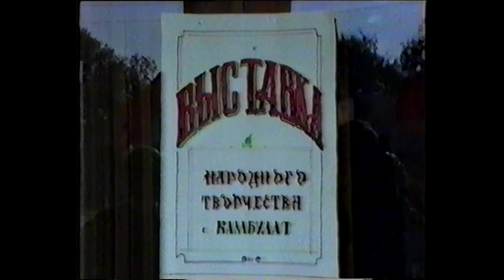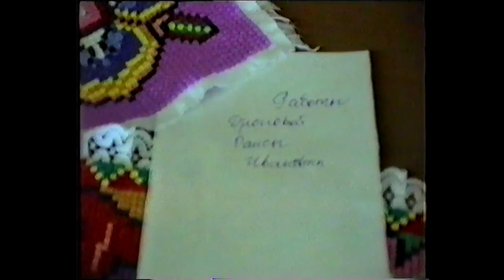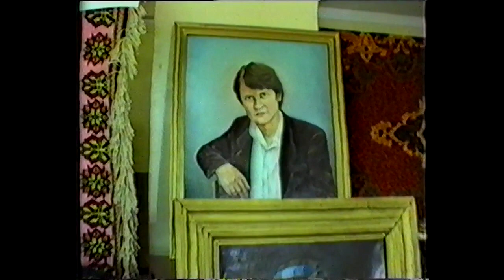Выставка народного творчества села Камбулат 1990г.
Выставка на 160 лет села в 1990м году.
===VHS PAL, SP, Mono===